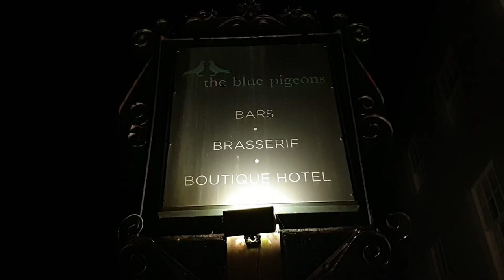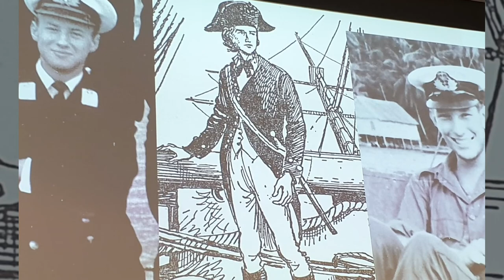CS Forester Society : AGM 2019 - Annual meeting in Dover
Video of the CS Forester Society Annual Meeting. In 2019, the meeting was held in Works.

The C. S. Forester Society was established in 1998 to celebrate and promote the enjoyment of Forester’s literary works.